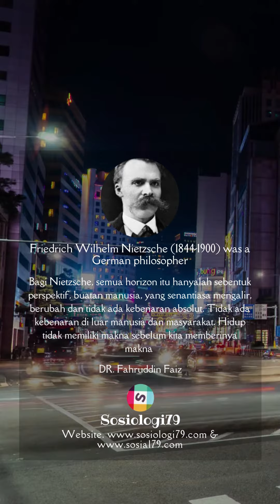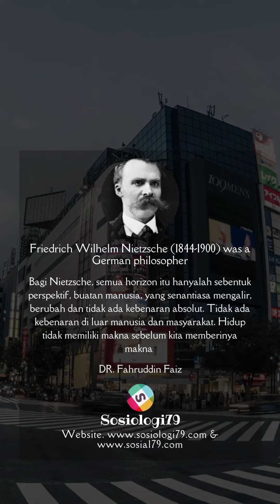Friedrich Nietzsche: Kebenaran Hanyalah Sebentuk Prespektif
Bagi pandangannya Nietzsche, tidak ada kebenaran absolut, segala hal yang kita anggap benar hanyalah sebentuk perspektif kita saja, atau sudut pandang kita saja.
Friedrich Wilhelm Nietzsche (lahir 15 Oktober 1844 – 25 Agustus 1900) merupakan seorang filsuf Jerman dan seorang ahli ilmu filologi yang meneliti teks-teks kuno, filsuf, kritikus budaya, penyair dan komposer. Dia menulis beberapa teks kritis terhadap agama, moralitas, budaya kontemporer, filsafat dan ilmu pengetahuan, menampilkan kesukaan untuk metafora, ironi dan pepatah.dia merupakan salah seorang tokoh pertama dari eksistensialisme modern yang ateistis. Wikipedia
Kutipan ini diambil dari materi ngaji filsafatnya DR. Fahruddin Faiz.